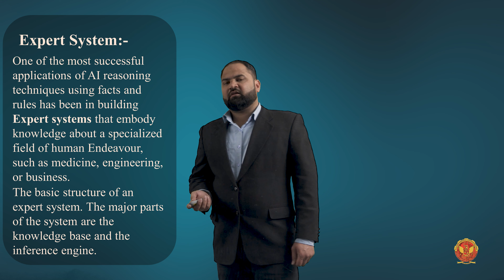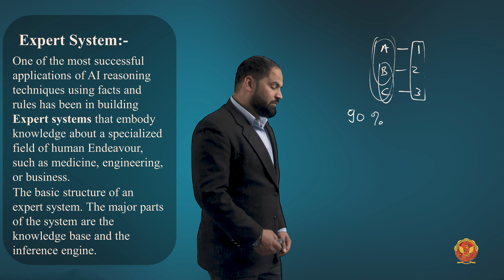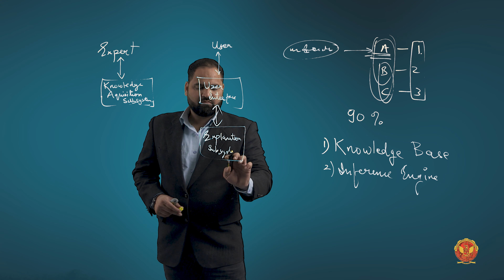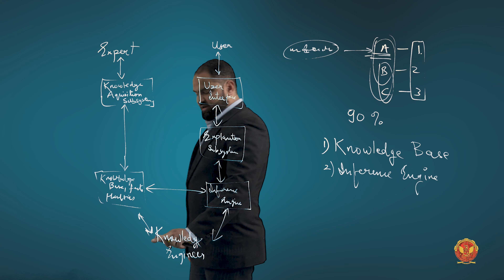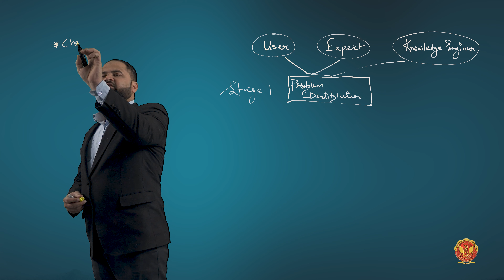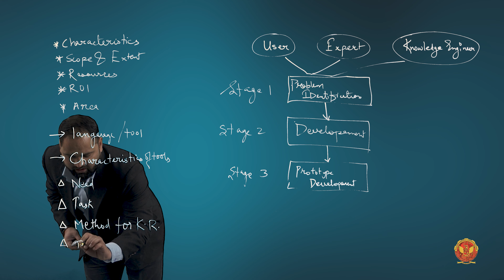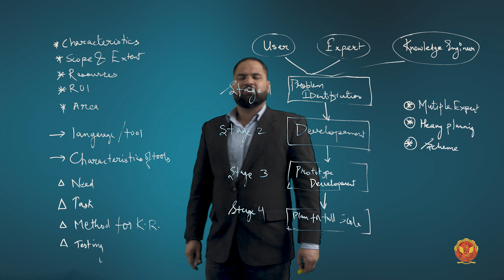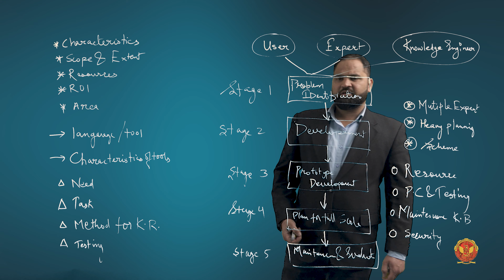5.5 Some Examples of Expert System | Chapter 5 | IT504 | Artificial Intelligence | RGPV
5.5 Some Examples of Expert System | IT504 |

In this video, we're diving into Unit 5, where we'll explore the incredible realms of learning, neural networks, common sense, and expert systems. Get ready to delve into the foundations of AI learning and witness the potential of expert systems!

Introduction to Learning
 - Various Techniques used in Learning: Discover the diverse techniques employed in AI learning.
 - Supervised Learning: Understand the concept of supervised learning in AI.
 - Unsupervised Learning: Explore unsupervised learning and its significance in AI.

Introduction to Neural Networks
 - Perceptron Training Algorithm: Learn about the foundational Perceptron training algorithm.
 - Multi-Layer Perceptron: Dive into multi-layer perceptron's and their applications.
 - Error Back Propagation Algorithm: Understand the error backpropagation algorithm and its role in neural networks.
 - ADALINE: Explore ADALINE, another vital component of neural networks.
 - MADALINE: Discover MADALINE and its contributions to AI and machine learning.

Applications of Neural Networks
 - Classification: Witness the power of neural networks in classification tasks.
 - Clustering: Explore how neural networks excel in clustering data.
 - Vector Quantization: Learn about vector quantization using neural networks.
 - Pattern Recognition: Understand how neural networks recognize complex patterns.
 - Function Approximation: Explore function approximation through neural networks.
 - Forecasting: Witness how neural networks predict future trends.
 - Healthcare: Discover the crucial role of neural networks in healthcare.
 - Defense: Explore AI's contributions to the defense sector.
 - Aerospace: Understand how neural networks are applied in aerospace technology.
 - Stock Market Prediction: Witness the potential of AI in stock market prediction.

Common Sense

Some Examples of Expert Systems
 - MYCIN: Dive into MYCIN, an iconic expert system in the field of medicine.
 - PROSPECTOR: Learn about PROSPECTOR and its role in data analysis.
 - DENDRAL: Explore DENDRAL, a pioneering expert system in chemistry.
 - XCON/R1: Witness the power of XCON/R1 in the world of expert systems.

Whether you're interested in AI learning, neural networks, expert systems, or simply expanding your knowledge of AI applications, this unit has something for everyone.

Let's continue our AI journey together and explore these fascinating AI topics!